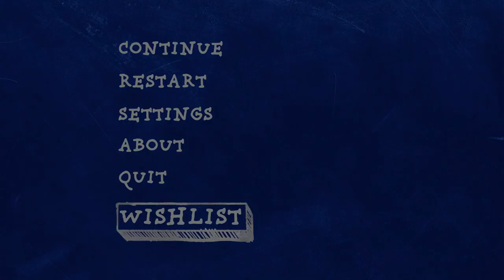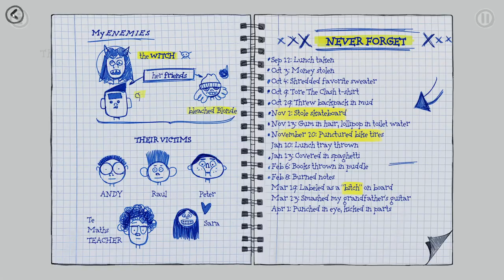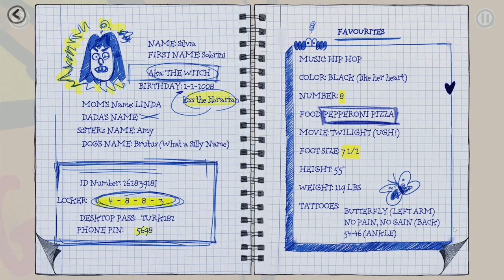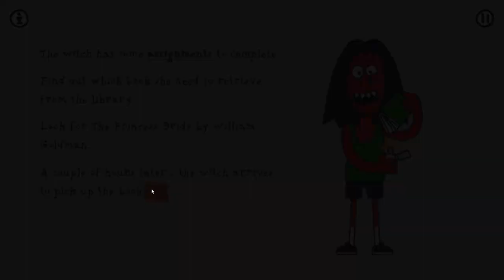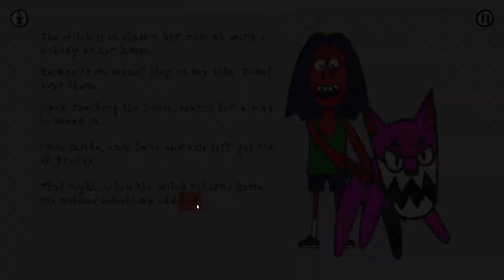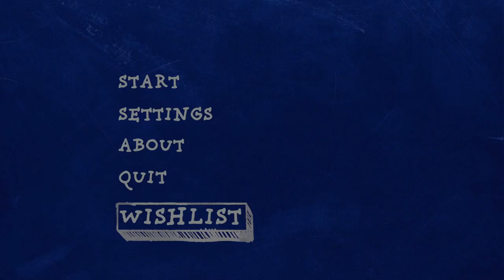PINEAPPLE: A Bittersweet Revenge - Steam Next Fest: June 2024 Demo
You've had enough. That mean girl at school just won't quit hassling you and your buddies. It's time to put an end to it. What if the witch gets a taste of her own medicine?

PINEAPPLE unfolds the tale of a bittersweet revenge. You’ll orchestrate some clever pranks, strategically placing pineapples in the bully's most unexpected and intimate spaces, until she learns her lesson. But beware: she won’t be the only one in for a surprise.

An unconventional gaming adventure, PINEAPPLE combines a humorous storyline with fun challenges for an engaging experience. This short yet relevant and impactful interactive tale weaves amusement, ease, and wit, unfolding a rib-tickling story about the quirks of bullying.